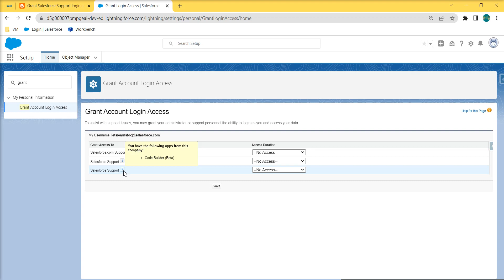Grant Salesforce Support login access to your organization